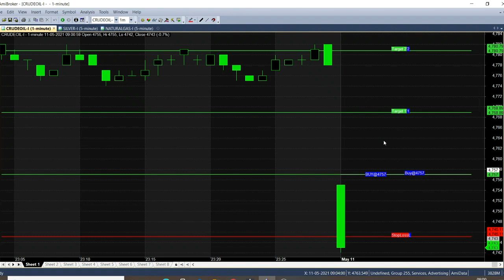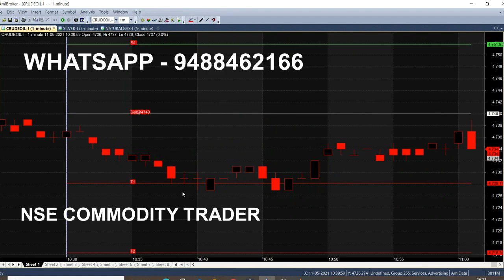Crude Oil Scalping Trading Techniques in Intraday Market | In One Day 5 Entry in 1 Minute Chart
In this video we are analyzing about Crude oil Scalping techniques in Live Trading Market, in this analysis from one day we got 5 Entry in 1 Minute Chart, it is the best Intraday Strategy for Beginners through this everyone can trade, earn and book profits.

⏱️⏱️TIMECODES⏱️⏱️
0:00​ - Intro
1:00 - Sell Crude oil
2:00​ - What is the purpose of this video ?
3:00​ - Will calls repeat?
4:00​ - reason for candle color
5:00​ - What is market next Trend?
6:00​ - Crude oil calls analysis
7:00​ - Crude oil trading Tips
8:00 - All targets Achieved